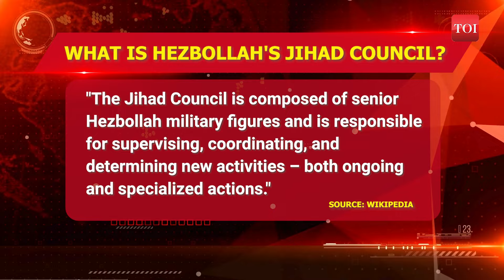Hezbollah's First Big Military Move To Avenge Beirut Bombing, Device Explosions | Watch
Hezbollah has made significant changes to its leadership roles following the assassination of top commander Ibrahim Aqil. The militant group has appointed two senior officers, Ali Karaki and Talal Hamia, to key positions within its Jihad Council, the powerful military wing. This leadership shift comes after an Israeli strike in Beirut that killed the top military leader. Watch